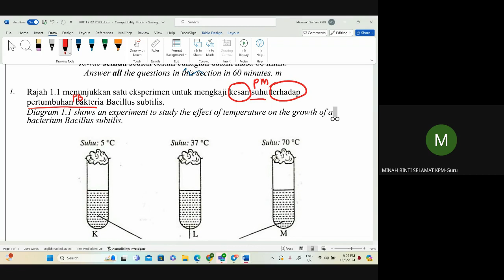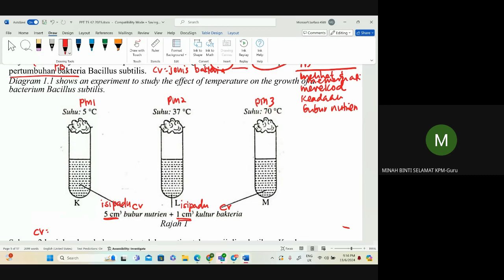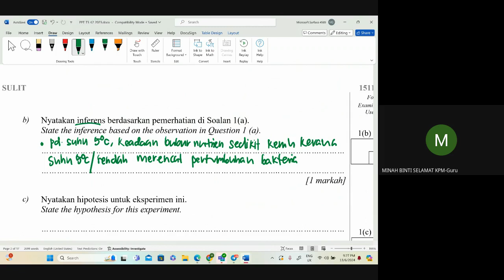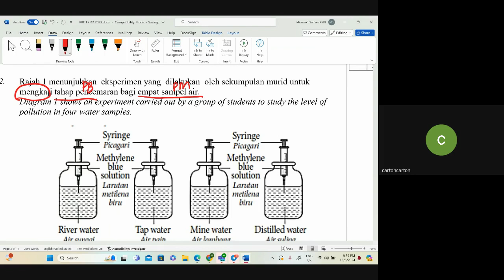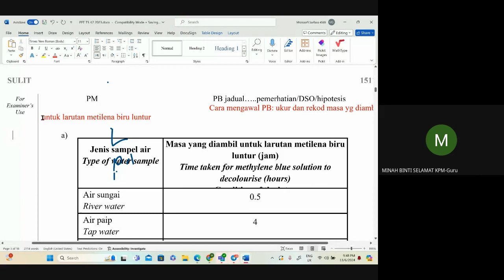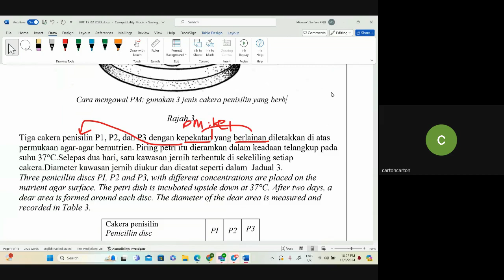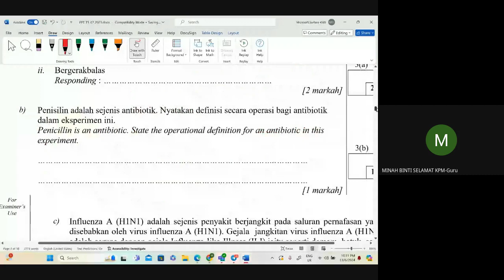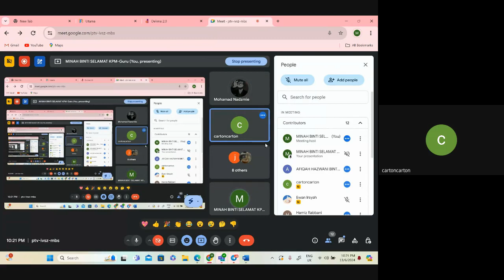kelas 5 SRC ulangkaji 13 jun 2024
ptv ivsz mbs 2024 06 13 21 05 GMT+8